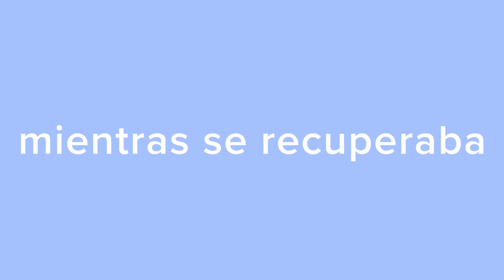La Historia de FÁTIMA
Síguenos

BANCO
Cuentas monetarias a nombre de Asociación de Amigos de los Animales de

- Banco Industrial cuenta No. 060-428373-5
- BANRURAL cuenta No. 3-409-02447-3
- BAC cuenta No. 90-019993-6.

1. Si va dirigido para algún animalito específico
3. Número y fecha de depósito o autorización
4. Cantidad donada
5. Nombre y Nit para emitir tu recibo contable.